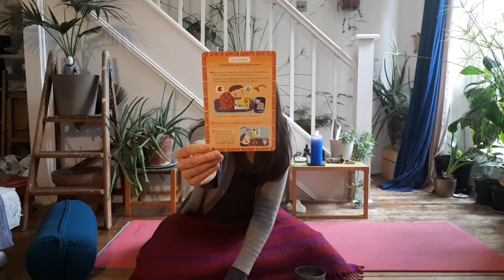Gratitude meditation, all ages